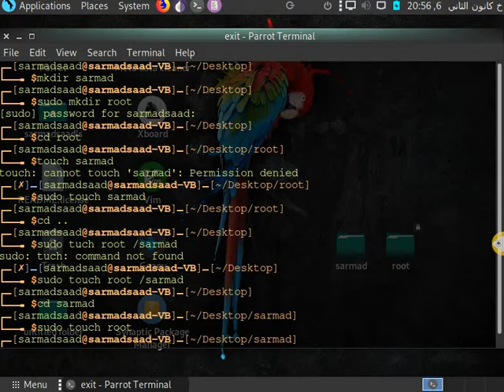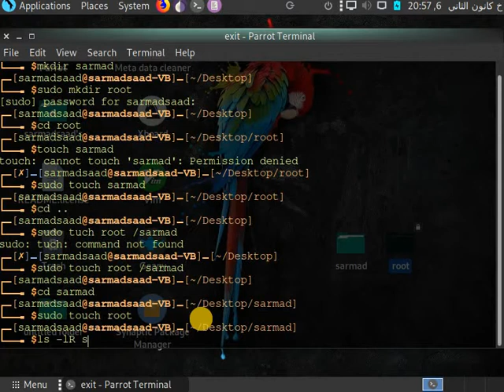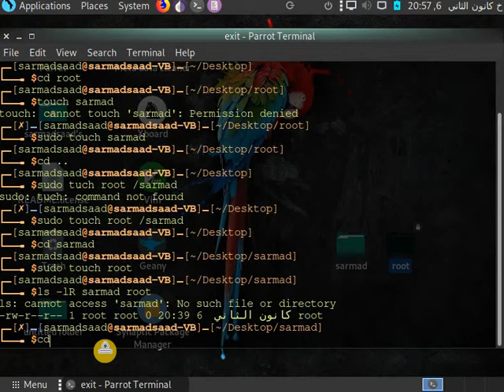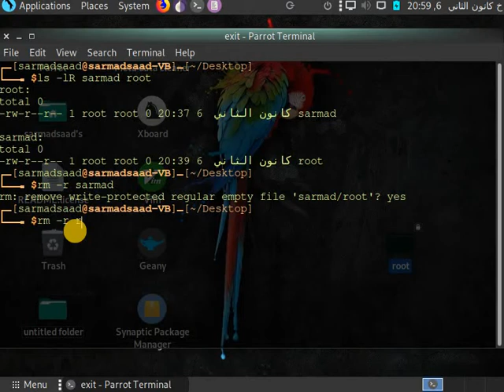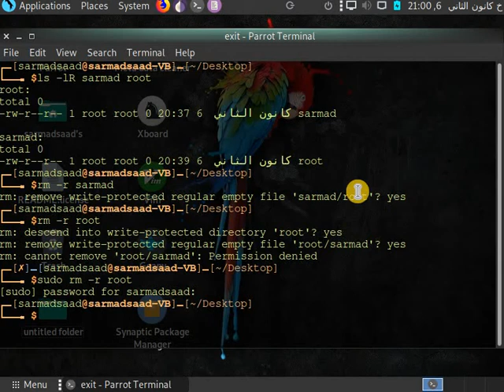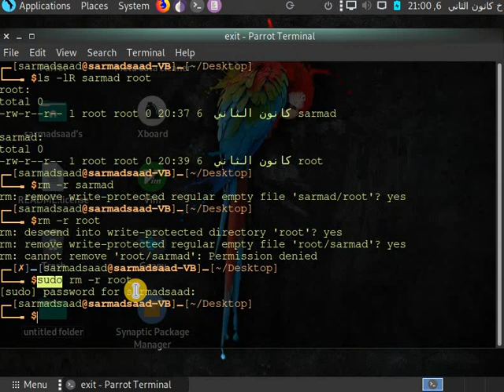سلسلة فديوهات| تعرف على نظام لينكس [Linux]| الحلقة 49